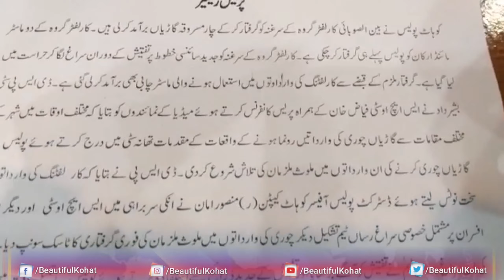Car Lifter Arrested By Kohat Police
Beautiful Kohat BKNews.PK For Everything Related To News, Current Affairs, Entertainment and Infotainment. A Product of Beautiful Kohat Media Group.